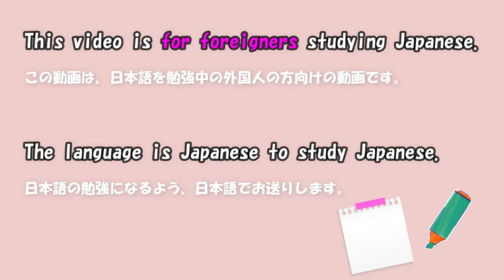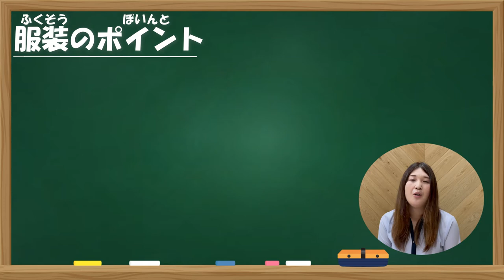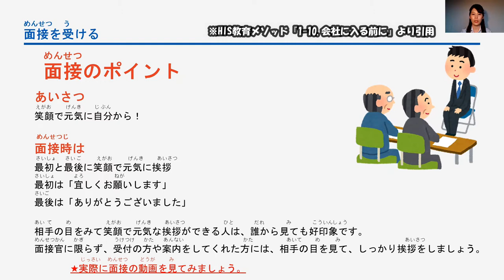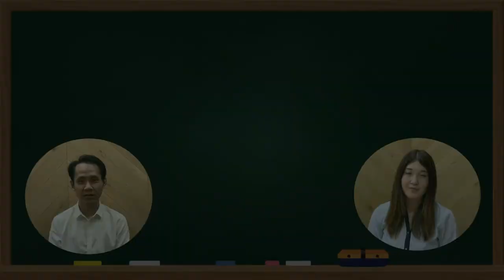【Job interview】1-2.Best dress and Behavior ? ～Tips for passing an job interview in Japan～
Are you planning on working in Japan in the future?
Are you interested in Japanese culture?
  →→ Let's learn Japanese business manners with us ★ !

▶Introduction
This series is the story about Minh-kun & Ui-san.
Minh-kun just started work at a Japanese company but he is still very new to Japanese culture and their business scene. So his Japanese friend Ui-san helps him get through each event with her experiences and knowledge about how to work with Japanese people, the way Japanese people thinking and the skills and manners that are required.
Let's watch how Minh-kun will adapt to a whole new environment and grow as a salaryman in a Japanese company!

00:00 Opening
00:34 Lesson1.Best dress for the interview
02:12 Lesson2.Greeting for the interview
04:52 Next video preview
05:07 Introduction of HIS method

▶Look forward to your comments!

▶What is HIS Method?
HIS Method is an online class where you can learn Japanese business manners and living knowledge.
There are also online classes specializing in the accommodation industry.

or Send email for us !
You can send message by English, Japanese ,Vietnamese,Indonesian.
We are waiting for your messages! :)
※There is a charge for online classes.

All of us working in Japan and would love to share our experiences and useful information in Japan via this channel!
From now on we will upload a lot of interesting content about Japan.

▶BGM , Sound effect:
Copyright(c) otologic.jp